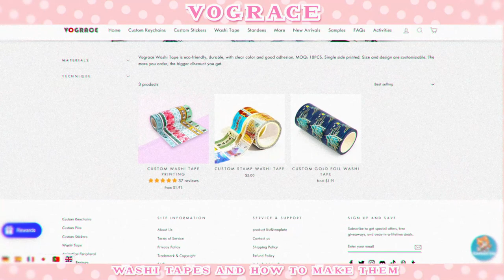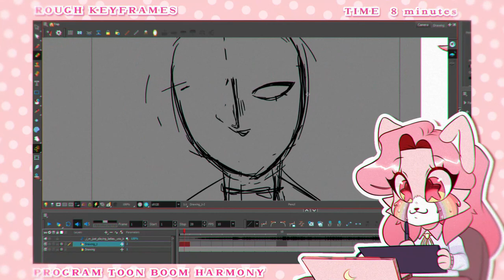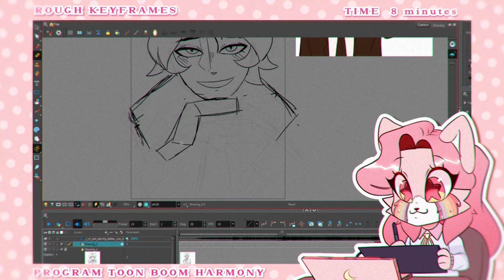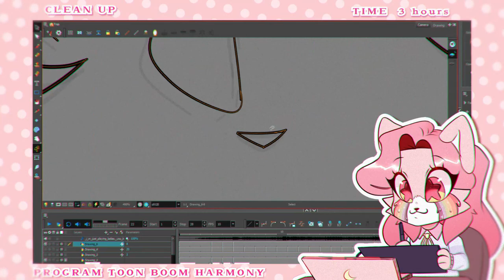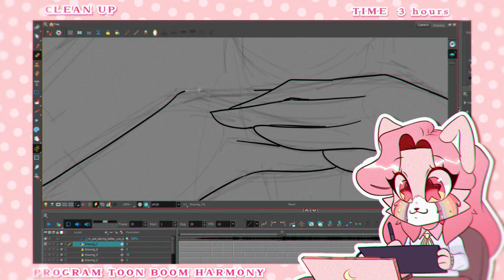How I Animate 🌈 + @vograce washi tapes, keychains, enamel pins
🎨Check out Vograce if you're looking to create washi tapes, acrylic keychains and enamel pins for your artist alley table/esty store

★Unsure about the quality?

Quick insight of how I animate using Toon Boom Harmony! Due to OBS not working quite well when recording after effects editing process, I couldn't showcase compositing process : (